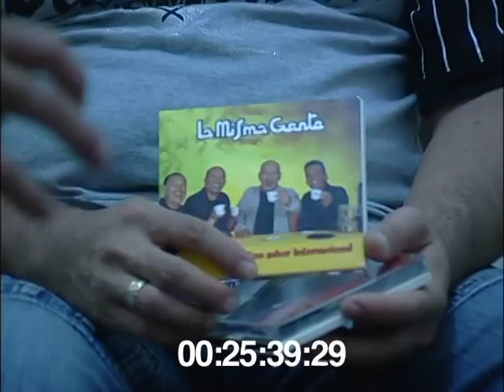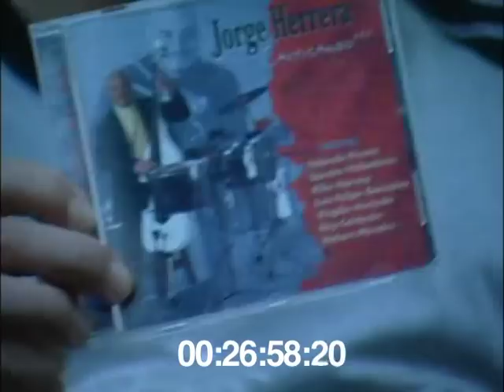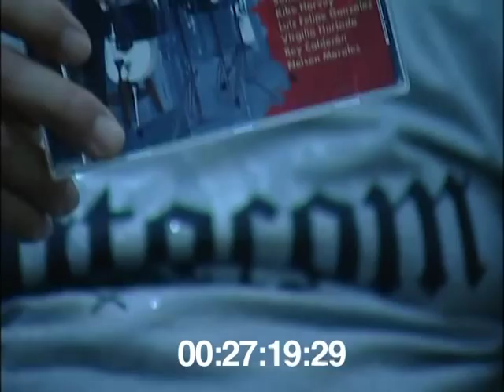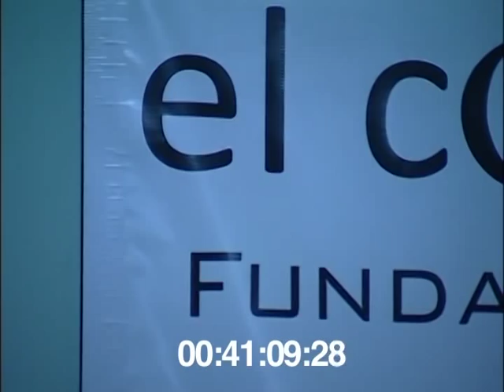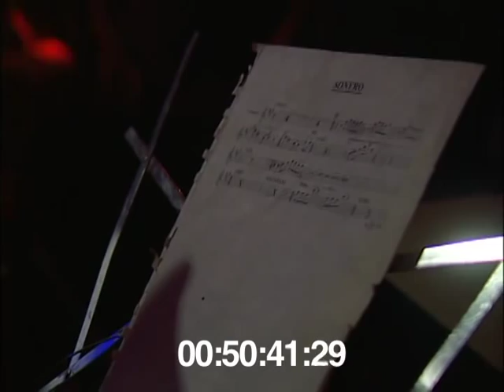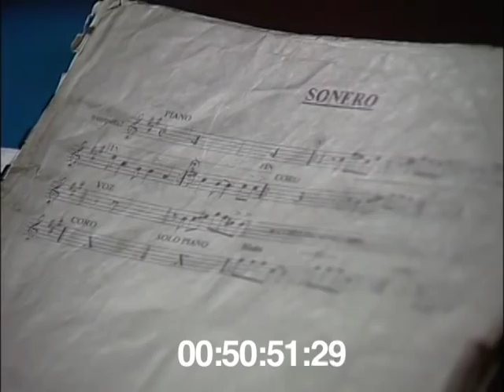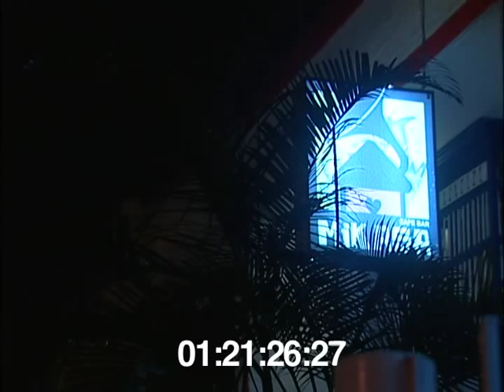Jaime Henao y Jorge Herrera conversan con "El Profe" Alejandro Ulloa / Nov de 2010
Jaime Henao y Jorge Herrera conversan con "El Profe" Alejandro Ulloa. Historia de la orquesta "LA MISMA GENTE" y del "GRUPO AREITO" finalizando con un set de la banda de Jaime Henao en un sitio nocturno en Cali - Colombia. El contenido completo del reportaje se puede ver en - caliculturasalsera.univalle.edu.co